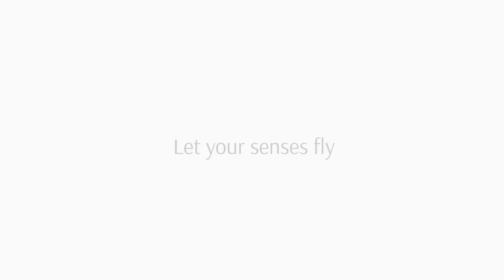OMAN AIR - TRAVELGENIO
Vuelos de Oman Air y las mejores tarifas en Travelgenio